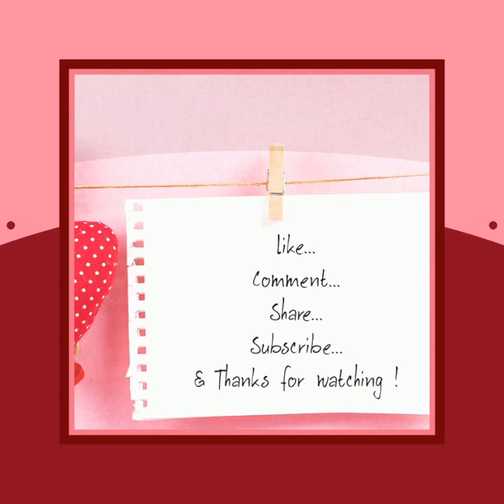Crème liquide / Crème fraîche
Nous sommes habitués à nous en procurer dans les grandes surfaces, mais nous pouvons le faire nous-mêmes. Mixer tous les ingrédients ( lait, huile, sel et épice de votre choix) et le tour est joué. Cette crème sert à épaissir les sauces.
NB: Les dosages sont précisés dans la vidéo.